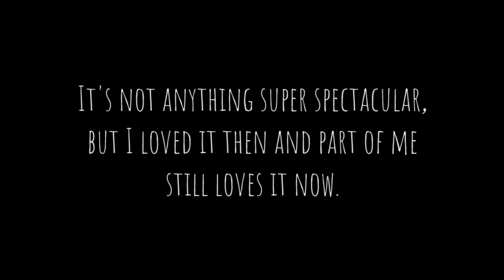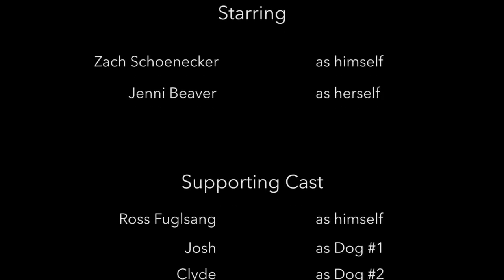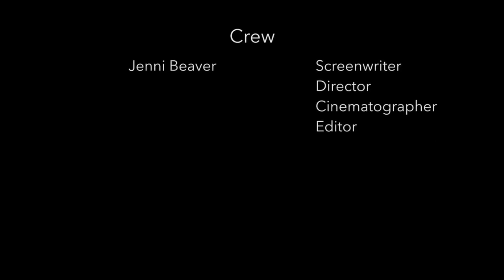» an original short film « » VLOGMAS DAY 9 «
Today was one of those days where I really struggled to find the joy in anything. Friendships, relationships, my passion and work. Nothing was doing it. I was just flooded with feelings of disappointment. So I didn't do much vlogging today.
This video is a short film I did a couple of years ago for a contest I didn't win. It's not great, but it was something I watched tonight to remind me who I am as an artist. I think it kind of sums it up.
Hopefully you get something out of this short film. If you do let me know!

--- Equipment Used ---

• Camera:
• Microphone:
• Tripod:
• Editing Software: